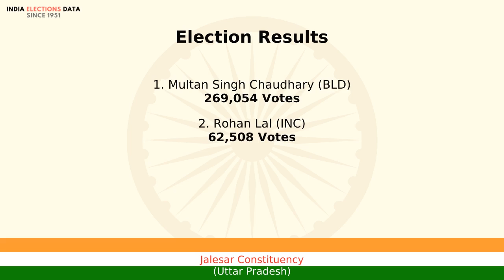Jalesar Constituency Uttar Pradesh loksabha Election Result 1977 Multan Singh Chaudhary BLD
loksabha election 1977 results, for Jalesar Constituency, Uttar Pradesh, where winner is Multan Singh Chaudhary, from political party BLD. Watch the video to know more information about other candidates, voters count, etc.